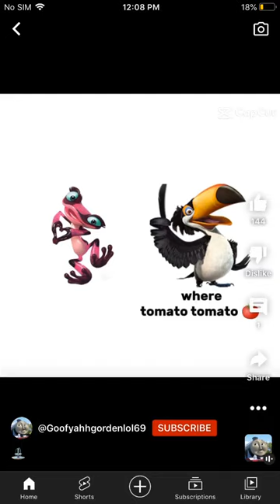September 23, 2023